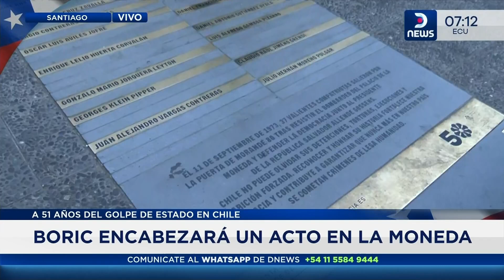Boric encabeza un acto conmemorando los 51 años del golpe de Estado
Lucía López se encuentra en Santiago cubriendo los actos relacionados a la conmemoración de los 51 años del golpe de Estado en Chile que dio paso a la dictadura de Augusto Pinochet. A su vez, dialogó con Constanza Martínez, exdelegada presidencial de la Región Metropolitana, acerca de la importancia de la fecha.

👉 No te pierdas nuestro Especial "Familias Narcos"

📺 301 | @TeleCentroAr
📺 570 | @flow_ar

🔴 +DNEWS +VIVO

Horarios 🇦🇷 🇨🇱 🇺🇾
06 a 08 DNews al amanecer
08 a 12 DNews a la mañana
12 a 14 DNews primera edición
14 a 20 DNews a la tarde
20 a 22 DNews central

Horarios 🇨🇴 🇪🇨 🇵🇪
04 a 06 DNews al amanecer
06 a 10 DNews a la mañana
10 a 12 DNews primera edición
12 a 18 DNews a la tarde
18 a 20 DNews central